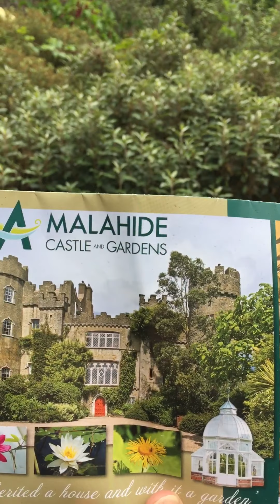Malahide Castle and Irish Garden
I walk in an Irish Garden to pray and fellowship with Jesus, preparing to share and make new friends.